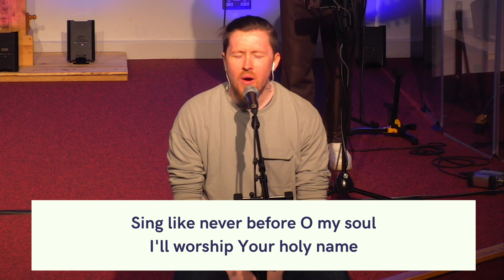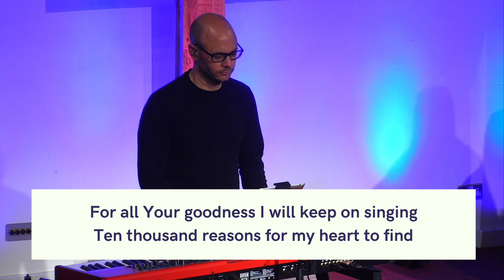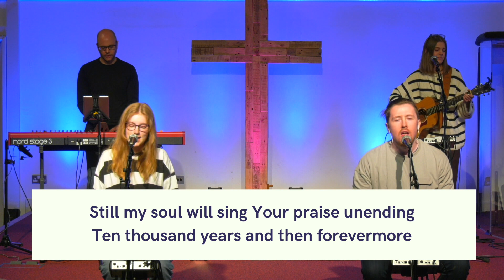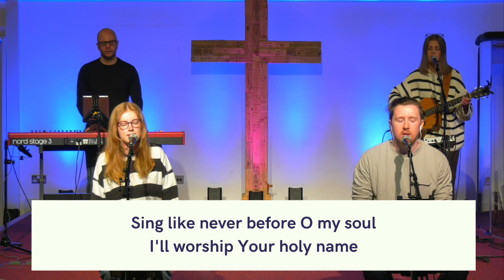10,000 Reasons (Bless The Lord) | 1CH Worship